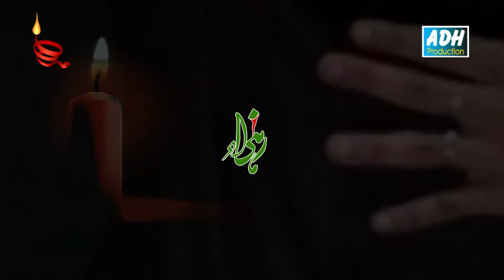01 Ya Zahra (S.A) - Ya Zahra (S.A) - 2015-16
Nawha: Ya Zahra (S.A)
Nawha Khawn: Ahsan Hussain,
Lyrics: Irteza Zaidi (Pakistan)
Album: Ya Zahra (A.S)
Volume: 2015-16
Orginizer: Anjuman-e-Dar-e-Hussain (A.S)
Producer: Shaker Raza
Special Co-operation: S.M Hasan Rizvi (Kamran) & Syed Faraz Reza Zaidi
Cover Design: John
Photography: Anjuman-e-Dar-e-Hussain (A.S)